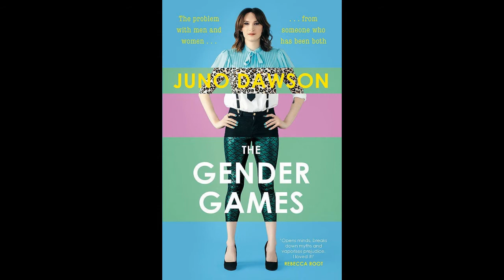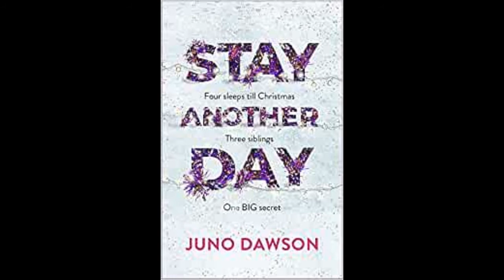The LGBTQ+ Show with Kevin feat Juno Dawson - 24th November 2021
Special episode of The LGBTQ+ Late Show featuring Juno Dawson.